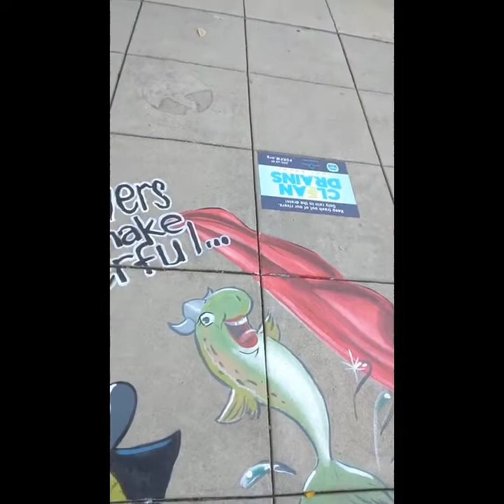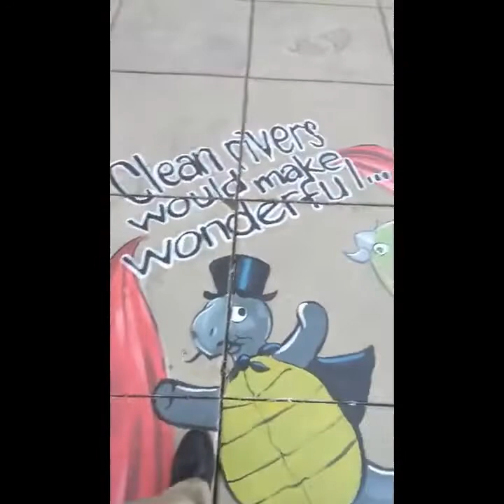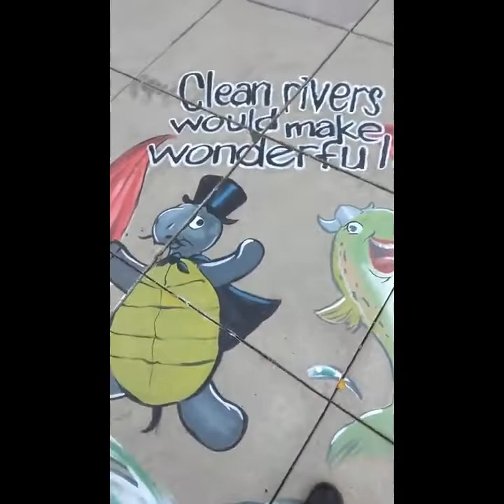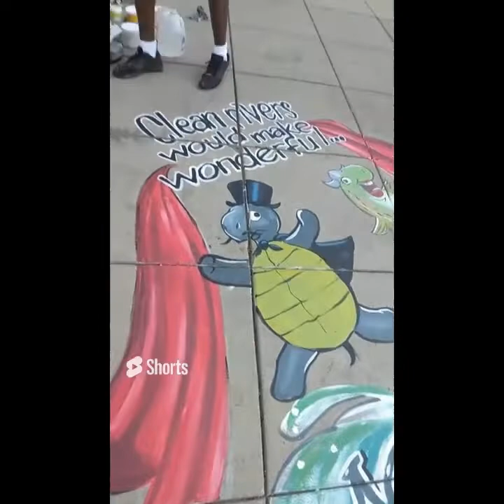$250,000 Fundraiser With Ron Lewis And ValuableArtsAndMagicActivities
on 9/17/2022 Its funny that I walked right passed him and I didn't even know it was him this great Artist, Ex Teacher I met at The Acpl about 6 months ago indeed in the makers lab where everyone makes fun music,art and 3d printing toys or have classes to learn about new subjects dealing with projects in this great room. Who is him lol the greatest black teacher and artists I ever met in my life same as Mr Young amen name Ron Lewis. # This is a great teacher and Artist Indeed. Like so he stop me and said how you doing I was actually working on another fundraiser my self and he seen my art work# he made my day and said that it was nice indeed. Like so I seen that he had a brush in his hand used to make that great art with many cool colors he did Downtown Fort Wayne Indiana On Hot Sunny Godly Day  On the Corner of The Embassy Across From The Grand Wayne Center in that area where people all around the world and local enjoy life. So Much People Seen His Art And Gave Him Great Compliments. To make long story short I ask him if he could explain why anyone should donate to my fundraiser he said because art is fun also learning new things too. He even Said I could even get grants for my $250,000 fundraiser for ValuableArtsAndMagicActivities. # Thanks Ron Lewis You are the best also anyone who reads this or see this video you can make a donation at $LordLord2022. Etc. if you want to help make any videos too also help bring awareness please email too if you want to know more about this fundraiser please comment or email me thanks.